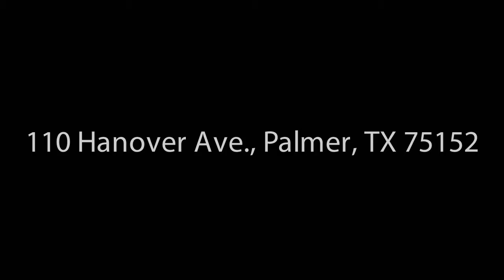110 Hanover Ave., Palmer, TX 75152 - Greer Carlisle